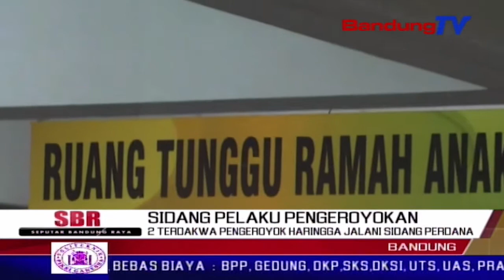2 Terdakwa Pengeroyok Haringga Jalani Sidang Perdana | SBR | BANDUNGTV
SBR | BANDUNGTV | IRFAN BUDIAWAN |  Dua terdakwa pengeroyok suporter jak mania hingga tewas, menjalani sidang perdana di pengadilan negeri bandung, jalan r-e martadinata, selasa siang. proses persidangan berjalan tertutup, mengingat kedua terdakwa masih di bawah umur.